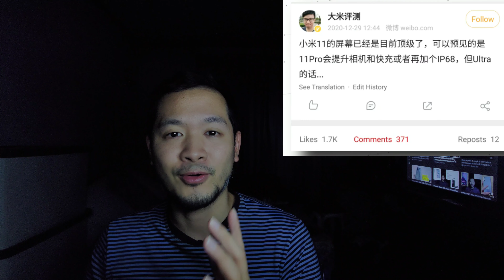ข่าวดี Xiaomi Mi11 Pro ได้ IP68 พร้อมสเปคกล้องที่ดีสุดของปีนี้ Snapdragon 888 มันดีมาก!มี่11โปร spec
มาเป็นครอบครัวเดียวคลิกมาในกลุ่มนี้ได้เลยครับ